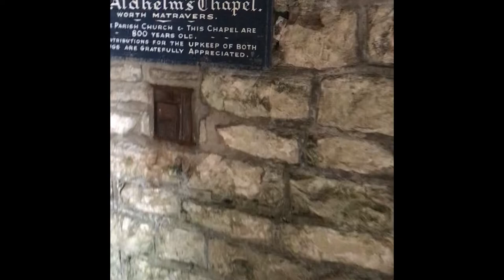Tourist Guide to Purbeck - Silver DofE 2022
This is our teams short video showing you the places that we visited on our 3 day DofE hike.